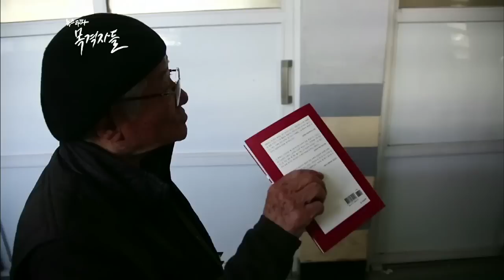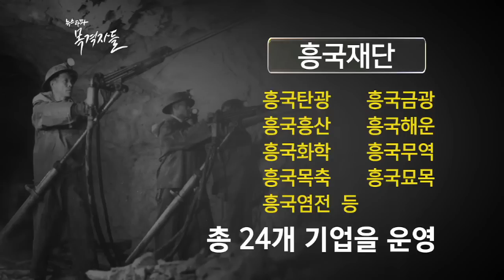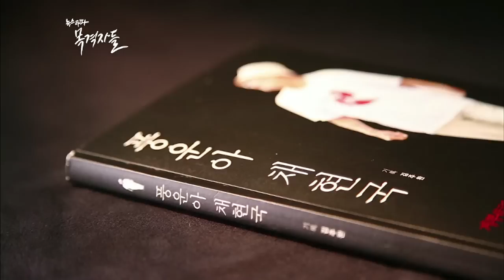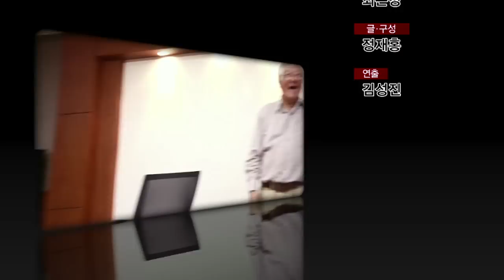뉴스타파 - 목격자들 4회 '건달 할배, 채현국'(2015.4.27)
‘꼰대’가 아닌 ‘참 어른’은 찾아보기 힘든 이 시대. 어르신 한 분이 나타났습니다. 지난해 초, 한겨레신문 인터뷰에서 “노인들이 저 모양이란 걸 잘 봐두어라”는 촌철살인 한 마디를 남긴 채현국 효암학원 이사장.

본인을 ‘건달’로 불러 달라 하시고, 카페에서 '에스프레소 더블'을 마시는 이 시대의 '쿨남'이자 자유인인 그를 목격자들에서 만나봤습니다.